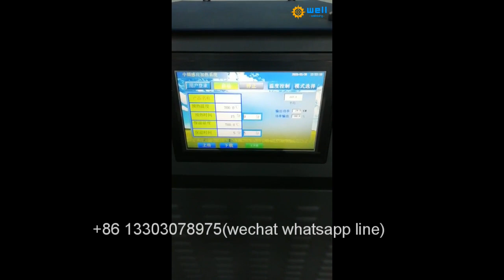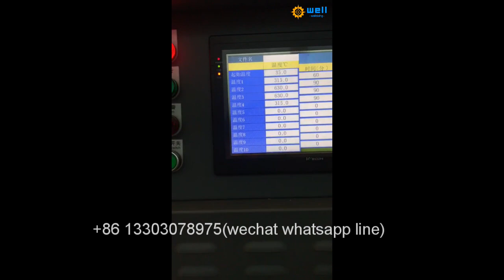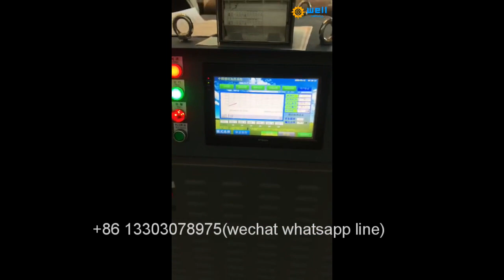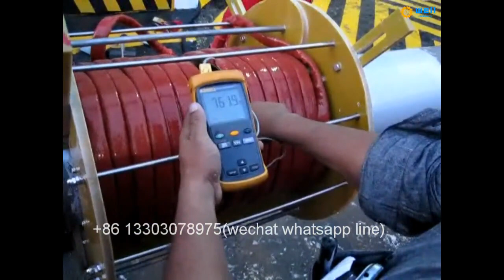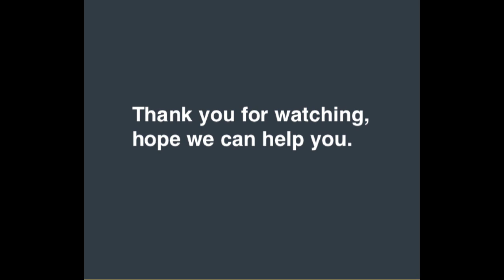quickly heat shipbuilding Soft induction coil weld preheat production line